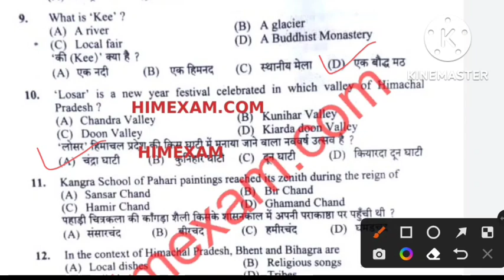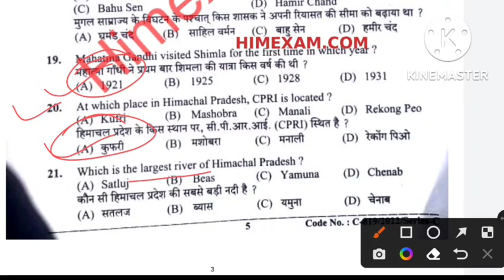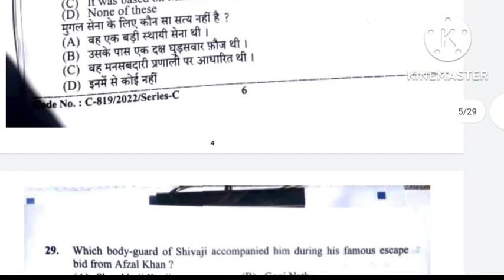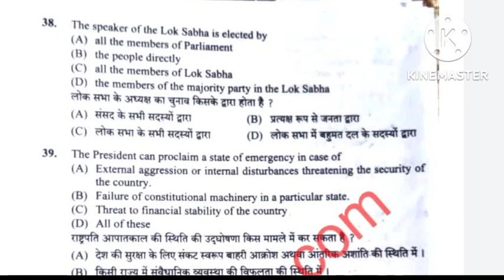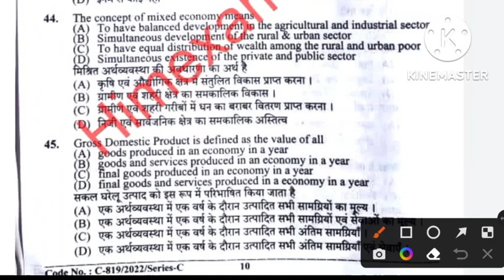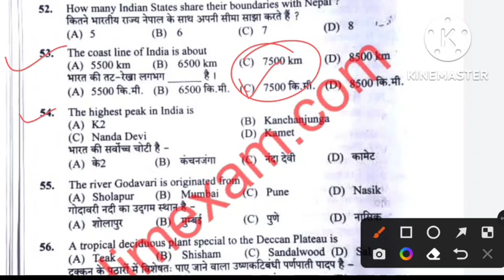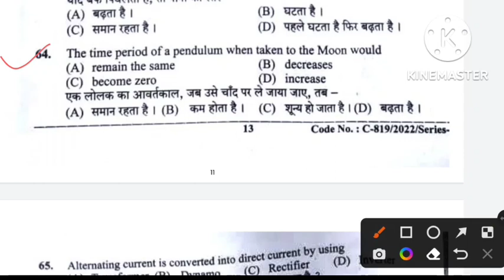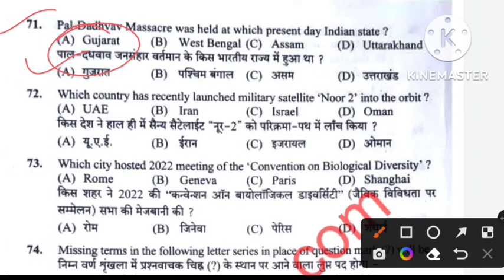HPSSC FISHERIES OFFICER POST CODE 978 ANSWER KEYPOST CODE 978 QUESTION PAPER GK SECTION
hpssc fisheries officer post code 978 question paper gk section current affairs, history section hp gk

hpssc previous paper history section hp gk polity section post code 978
hpssc post code 978 solved paper